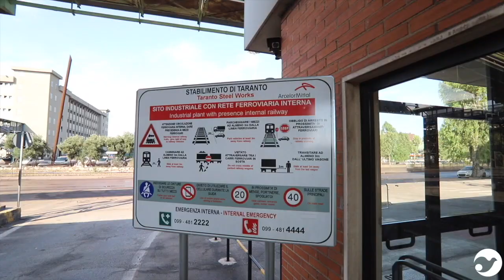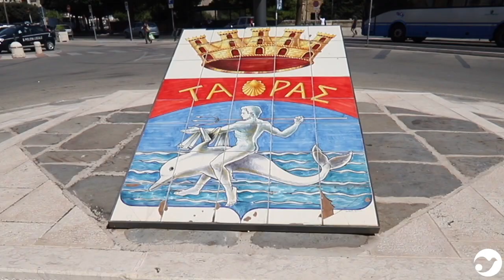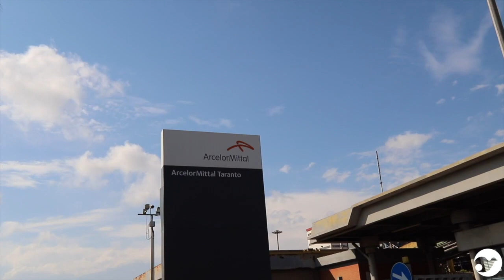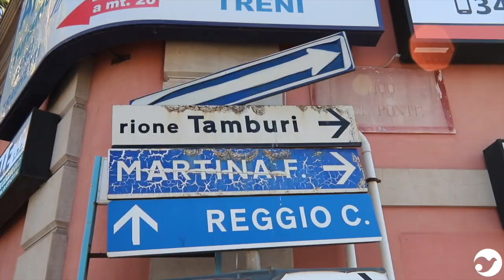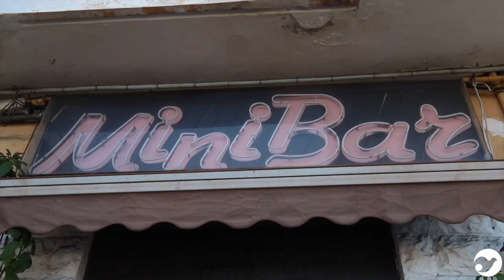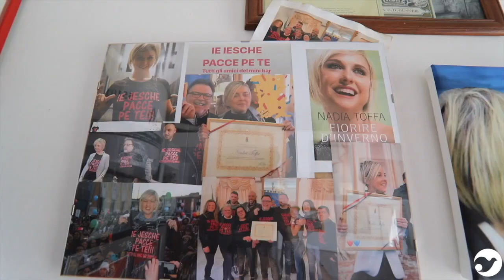Puntata 3, Ilva, Arcivescovo Santoro: "l'acciaio serve se è in funzione della vita"